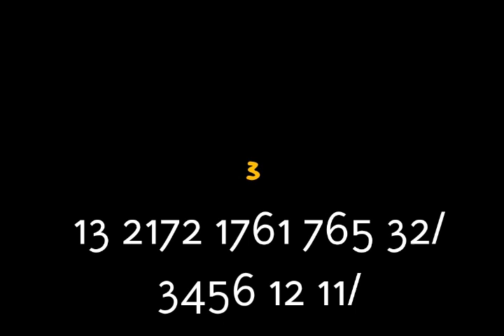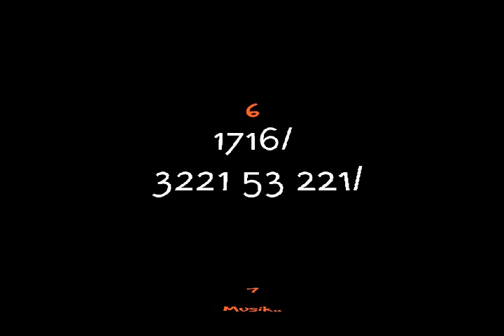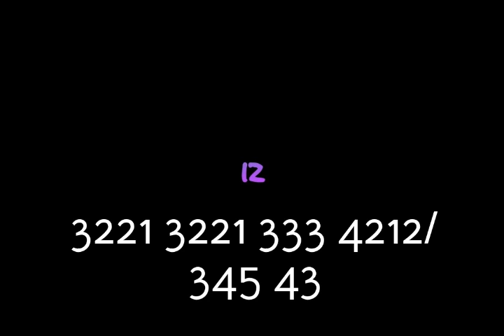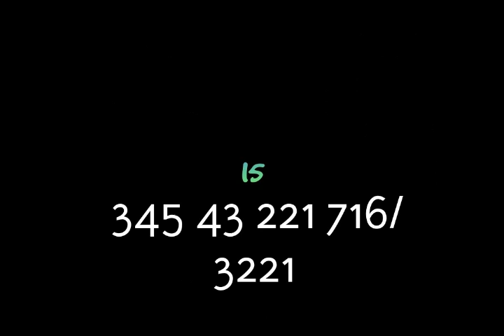M1 Kdore. Dia-Anji.Keroncong. G alto sax. Minus One